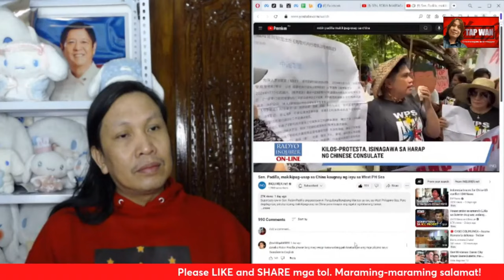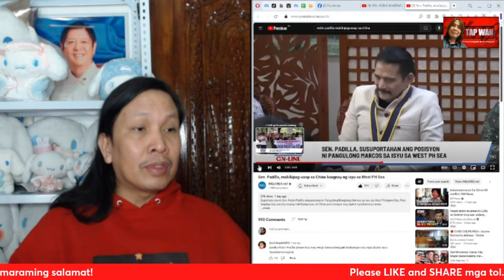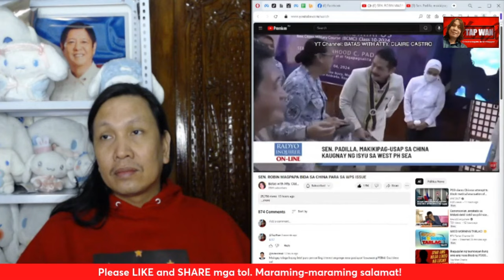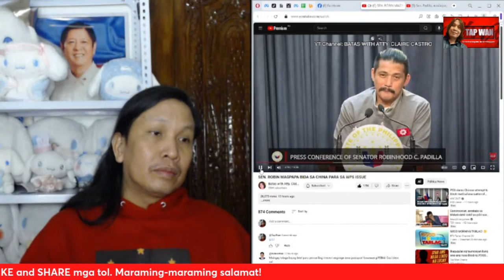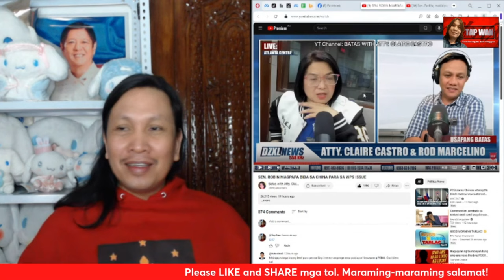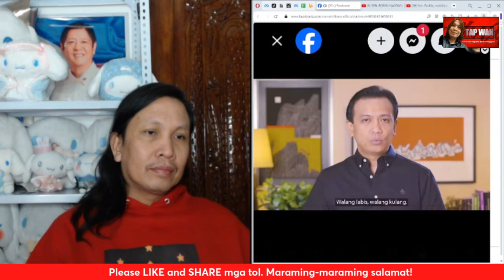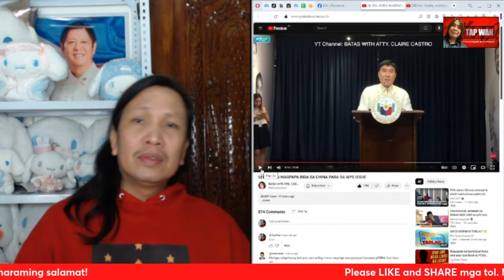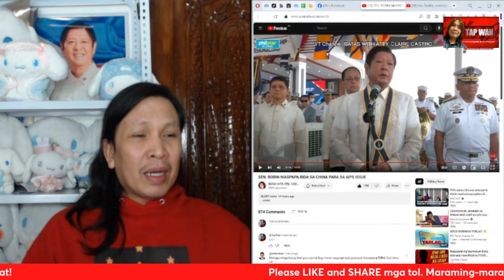Sen. Robin Padilla, pangungunahan ang pakikipag-usap sa China for humanitarian consideration daw